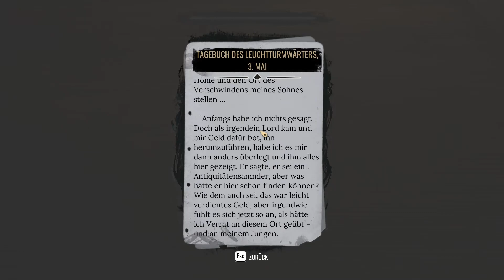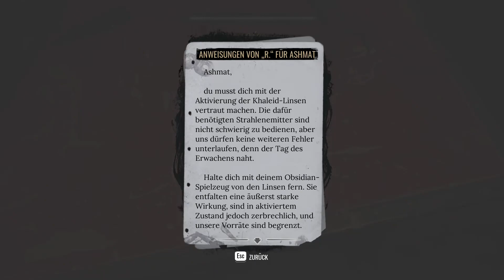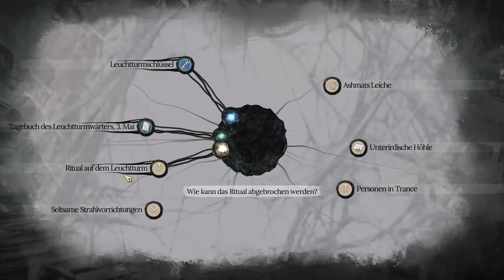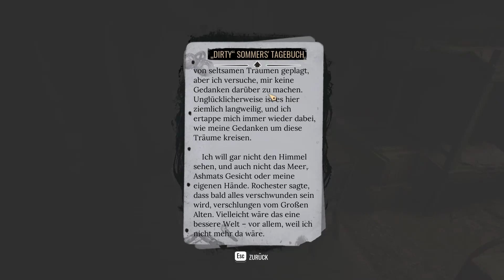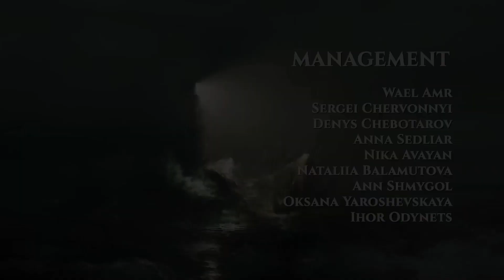Der Typ ist Irre | Sherlock Holmes The Awakened | Let's Play Deutsch #18 [ENDE]